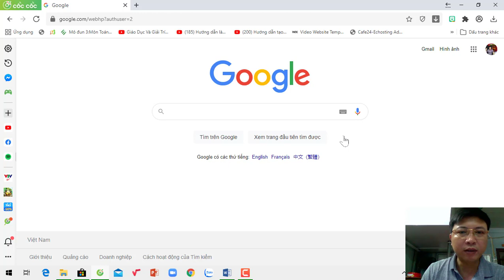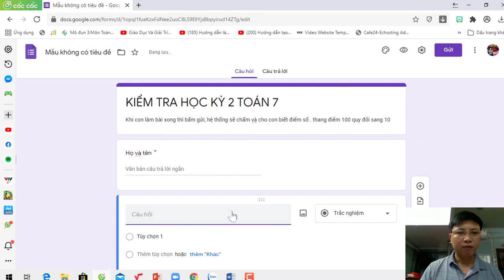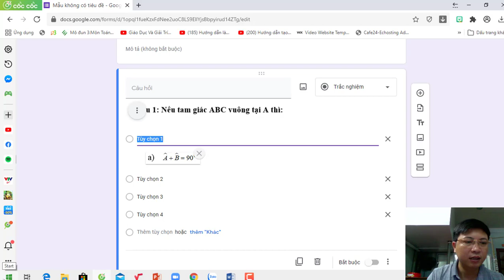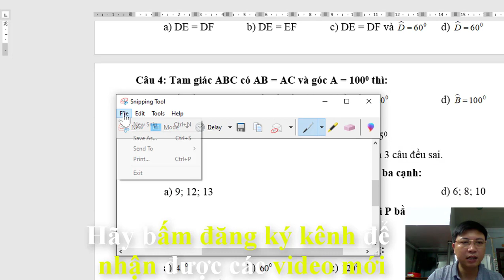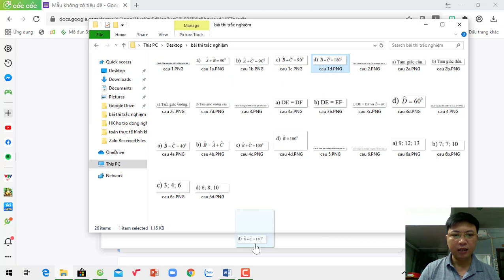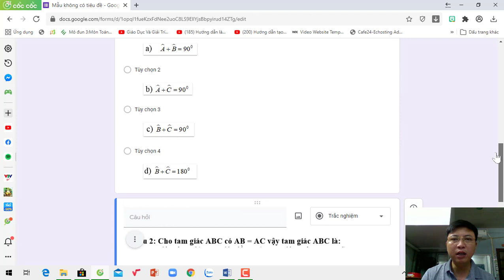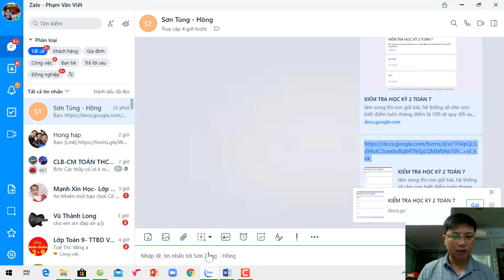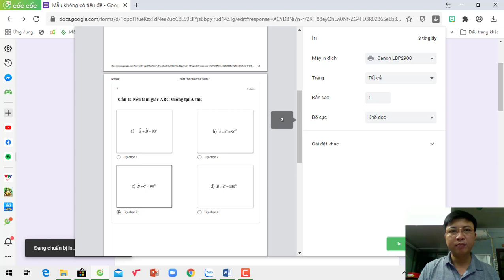Hướng dẫn tạo bài kiểm tra online - google forms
Các môn khác môn toán các Thầy Cô cứ coppy và paste và mẫu câu hỏi và đáp án là OK.